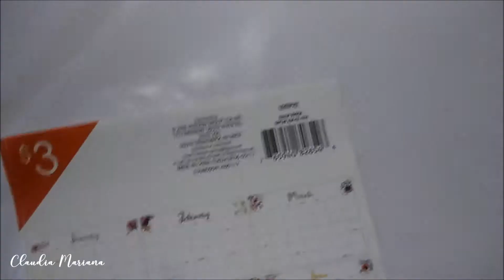Snow In My Shoe and Chorizo & Eggs | December Vlog 2017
Hello Everyone!

Snow season is officially here! I hope you enjoy this vlog.